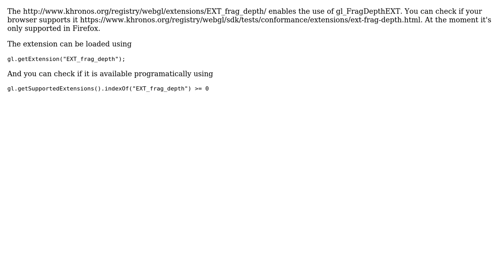Using gl_FragDepth in WebGL (2 Solutions!!)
Using gl_FragDepth in WebGL

With thanks & praise to God, and with thanks to the many people who have made this project possible! | Content (except music & images) licensed under CC BY-SA | Music | Images & others | With thanks to user Robert Monfera user Patrik Oldsberg user Mattiemus and the Stack Exchange Network Trademarks are property of their respective owners. You are responsible for your own actions.